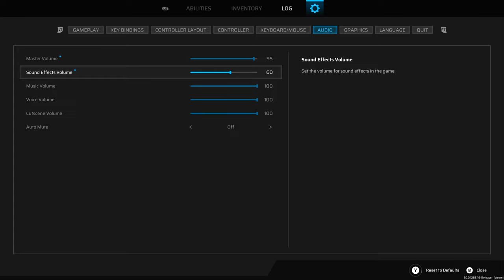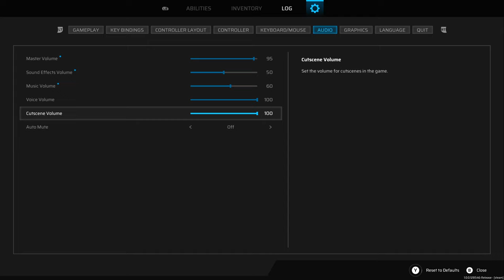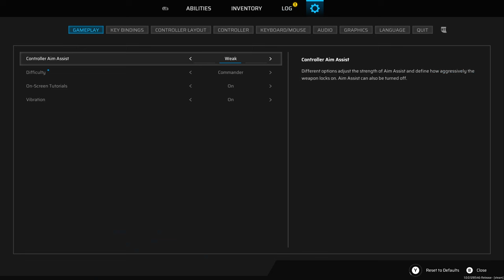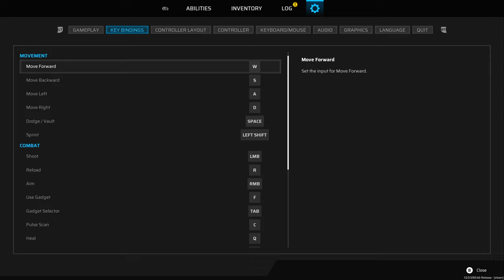Scars Above 2k Commander Difficulty let's Play Part 5, lost all my Progress